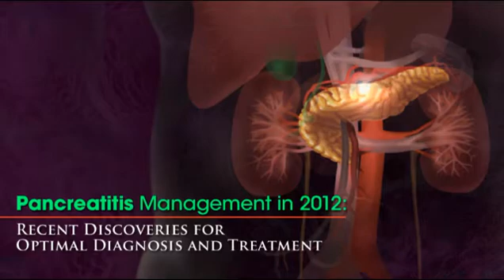(6/8) Chronic Pancreatitis Management in 2012: Management of exocrine insufficiency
Chronic Pancreatitis Management in 2012: Recent Discoveries for Optimal Diagnosis and Treatment is a CME-certified online video activity featuring a series of conversations in which Drs. David C. Whitcomb from the University of Pittsburgh, and Christopher E. Forsmark, from the University of Florida discuss recent advances in the diagnosis and clinical management of pancreatitis and its sequelae.

All video segments of this activity are now available:
1. Signs and symptoms of pancreatitis
2. Etiology of pancreatitis
3. Diagnosis and staging of pancreatitis
4. Risk factors and risk reduction
5. Pancreatitis complications and intractable pain management
6. Management of exocrine insufficiency
7. Diabetes mellitus
8. Pancreatic cancer risk

To view the full activity and receive CME credit, please